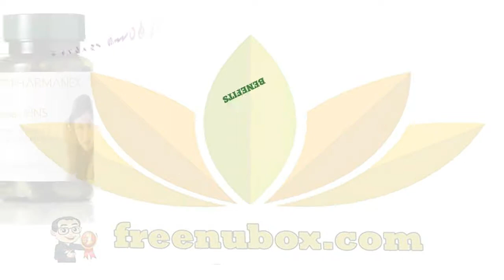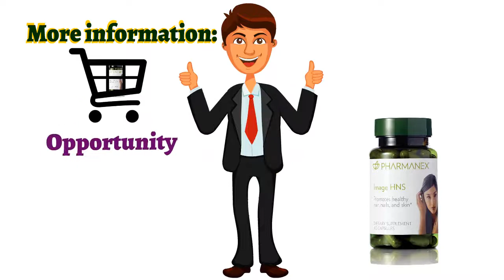🍎NuBox-NU SKIN IMAGE HNS®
NU SKIN IMAGE HNS®

Image HNS is a proprietary blend of nutrients,
including horsetail extract, a rich source of silica,
necessary to promote healthy hair, nails, and skin.